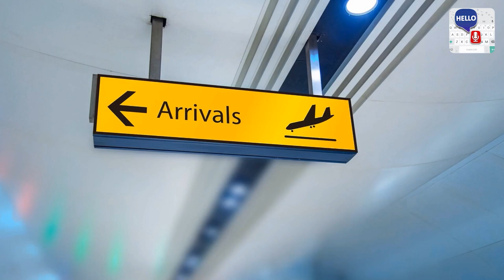Speech to Text _Voice Keyboard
Speech to Text English Keyboard is simple and easy to use keyboard app that provide ability to type your text by using voice input. English voice Typing keyboard with Language translator is here to make your life easier by using Text to speech recognition. English speak and translate app is a free translation keyboard app that translate all languages on single click. voice to text translator is a powerful language translator expert app that permits you to do English translation in all languages.